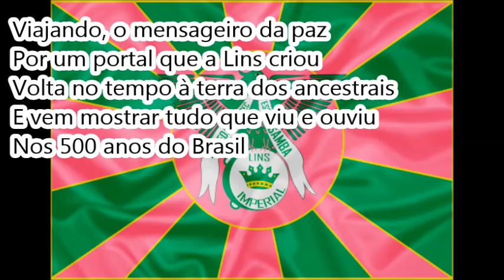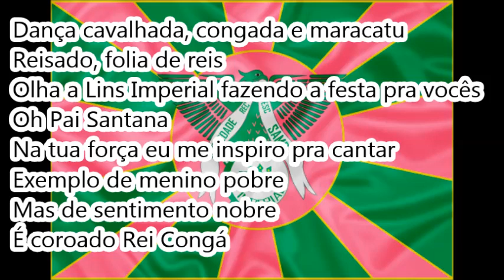2000 Lins Imperial - Na voz de Edmilson Villas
Créditos: Acervo RMarçal

Lins Imperial 2000 - NA RÁDIO CARIOCA

Enredo: No ano 2000, o Rei Conga é cultura nos 500 anos do Brasil

Autor do Enredo e Carnavalesco: Jorge Caribé

10ª escola a desfilar | 07/03/00 | Passarela do Samba

6ª colocada no GRUPO B (AESCRJ)

Compositores: Alvim e Jorge Branco

Intérprete: Edmilson Villas

DADOS DA GALERIA DO SAMBA

LETRA:

Viajando, o mensageiro da paz
Por um portal que a Lins criou
Volta no tempo à terra dos ancestrais
E vem mostrar tudo que viu e ouviu
Nos 500 anos do Brasil

Vem, quem espera sempre alcança
Pra que chorar? Vamos sorrir!
Você pra mim é muito mais que especial
De verde e rosa vou brincar meu Carnaval (2x)

Vi a África tão linda
Em todo seu esplendor ôôôô
Vi o branco escravizando, amor,
Meu irmão de cor
Oh, divina mão que assinou
Sofrimento nunca mais
Negro dançou, comemorou
No rufar do seu tambor
Agradecendo aos orixás

Dança cavalhada, congada e maracatu
Reisado, folia de reis
Olha a Lins Imperial fazendo a festa pra vocês
Oh Pai Santana
Na tua força eu me inspiro pra cantar
Exemplo de menino pobre
Mas de sentimento nobre é coroado Rei Congá

Hoje tem fuzarca
A galera vai cantar
Esse negro milongueiro
É campeão de terra e mar (2x)